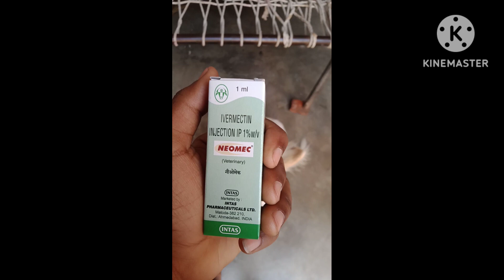dog ticks solution. ticks ki dawai pomtoy anurag .dog status @PomtoyAnurag